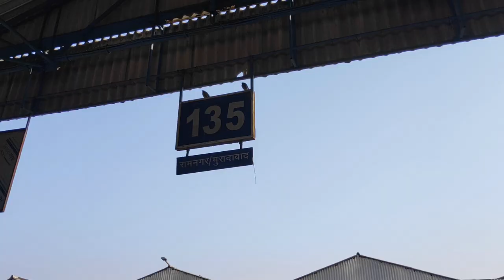My First Vlog || A TRIP WITH MY DAD! Jim Corbett | Budget trip | Vlog (2022) Aakashyap films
My First Vlog A TRIP WITH MY DAD! Jim Corbett Budget trip Vlog 2022
I am Aakash kashyap , My first vlog and it is my first ever trip with my dad. Delhi to Jim Corbett mene budget trip karne ke chakkar me roadways bus liya aur boht time waste hua, So don't take Roadways bus if you have budget. There are many options available from Anand vihar bus depot. You have to take a bus delhi to ramnagar. Ramnagar is a gateway to the Corbett National Park, the oldest national park and a famous tourist destination.
it was a very short but memorable trip for me i have spend a good quality time with my dad after a very long time.

I hope i will travel and vlog more because i am loving it.

Your One like means a lot to me and motivates me to travel more.. see you soon. Namaste

Feel Free To Drop A Text Message Anytime You Want Lets Talk :)

Artist name :- SUNNY SKY